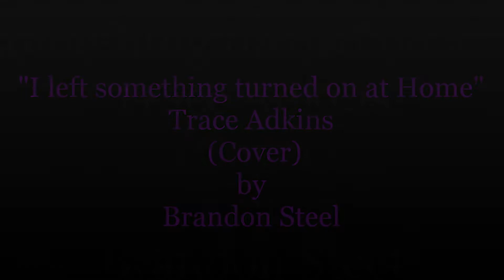I left something turned on at Home Brandon Steel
bringing back some classics karaoke and accompaniment videos like us if you like us Thanks BS